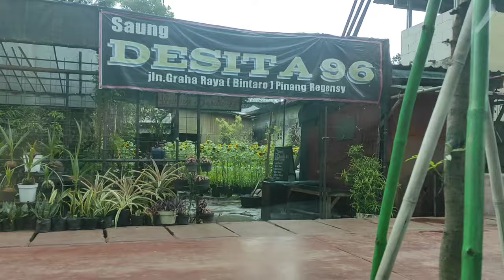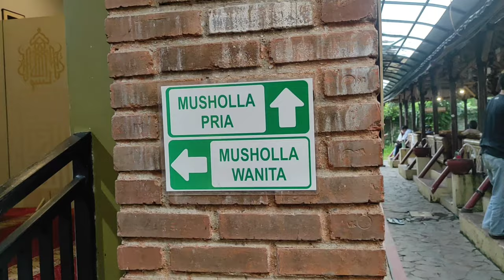Masakan Sunda DAPUR POS RESTO Graha Raya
Masakan Sunda DAPUR POS RESTO Graha Raya Bintaro

Assalamu'alaikum...
Hallo Guys udah lama ngga review tempat makan yang enak. Kebetulan sekarang lagi mau makan siang nih.. Jadi kita coba keliling cari tempat makan Sunda, explore di daerah Graha Raya. Jadi... Tadinya mau makan di rumah makan Desita di daerah Graha Raya juga, tetapi berhubung sudah tutup jam 4 sore ini, kita berpindah haluan ke rumah makan masakan Sunda namanya Dapur Pos Resto @dapurposresto4022 .
Dapur pos resto ini letaknya dari jalan graha raya sedikit masuk ke gang guys. parkir mobilnya luas.. Bisa masuk sampai belasan mobil loh.
Pas turun dari mobil kita langsung disambut oleh officer dari Dapur  Pos Resto didepan.
Tempatnya lesehan dan ala-ala Sunda banget deh.. Di tempat lesehan di buatkan kolam ikan buatan gitu.. Ikannya banyak dan guede-guede dan jinak. Bisa di elus-elus..
Samping lesehan terdapat ruang terbuka dan juga ada tempat live music gitu, juga ada rooftop untuk pengunjung yg suka melihat view dari atas..
Toilet nya toilet duduk, ada wastafel bersih dan wangi... Ada mushola nya. Memiliki tempat wudhu nya yang bukan di dalam toilet ya.. Dan tempat shalatnya di musholla ini untuk perempuan dan laki di pisahkan loh... dan tentunya nyaman musholla nya. Jadi ga perlu khawatir kalo telat shalat.
Untuk menu dan harga makanan kita dapat melihat di link pada instagram dapur pos resto. Kita taruh di deskripsi video ini ya guys.
Di Dapur Resto juga Terdapat Room VIP yang bisa digunakan untuk acara spesial, ulang tahun atau pernikahan.
Yuk kesini guys, Teman-teman, bro..

Moment chapter DAPUR POS RESTO:
00:00 Video Pembukaan
00:20 Perjalanan
01:23 Sampai di Dapur Pos Resto
03:06 lihat-lihat
03:58 Musholla dan Toilet
05:03 Makan tahu Wali
05:56 Makan Yuk
08:47 ikan bisa di elus-elus
12:36 End Title

Alamat Dapur Pos Resto:
Jl. Swadaya No.1, Paku Jaya, Kec. Serpong Utara, Kota Tangerang Selatan, Banten 15324

Lihat video link di bawah ini saat kita makan di Bumi Sadayana guys.